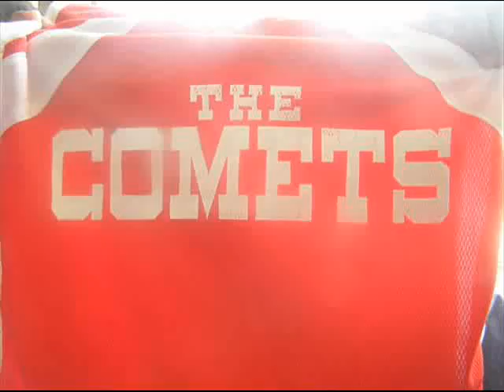Tribute song ncs prom '08